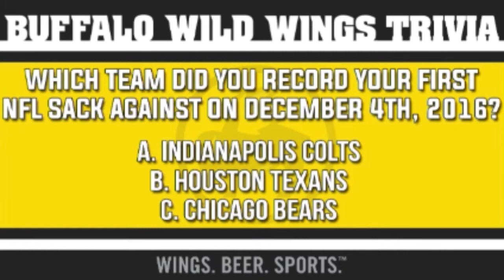Green Bay Packers DE Dean Lowry Joins Joey Z on the Rockford IceHogs Broadcast 03 23 18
Special thanks to Green Bay Packers​ defensive end and Rockford native Dean Lowry for joining last night for Dean Lowry Bobblehead Night! Tune in to his segment on the IceHogs broadcast and his favorite Rockford hangouts, expectations for the NFL season, his brief hockey career and his message to younger kids playing youth sports.